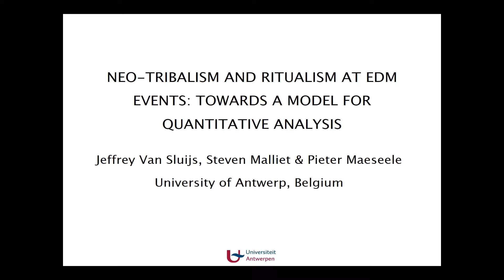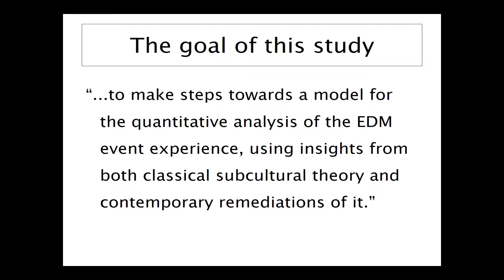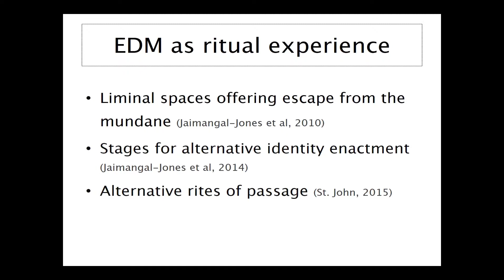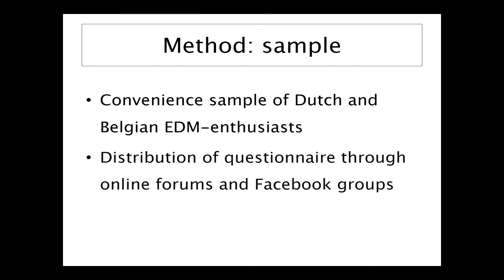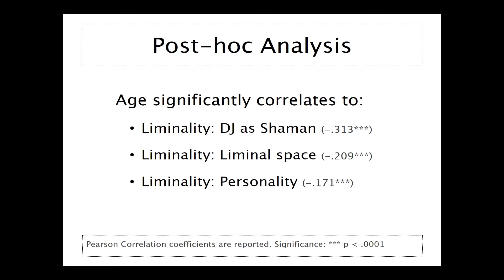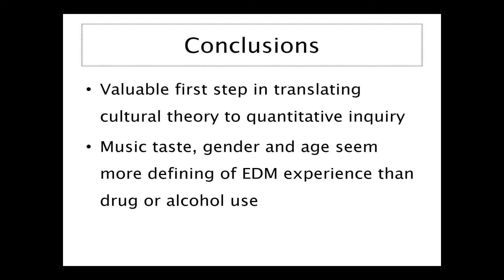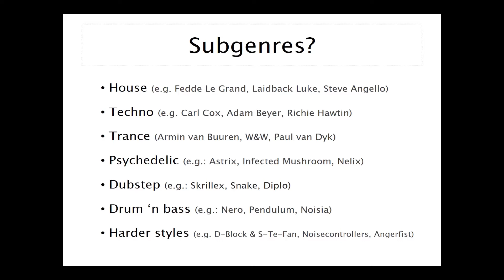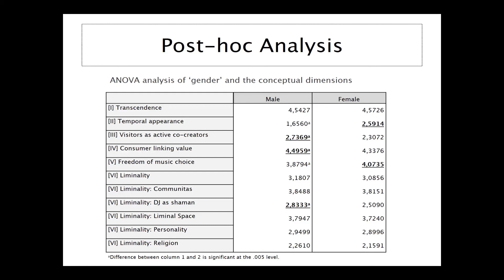Jeffrey Van Sluijs et al. Neo-Tribalism and Ritualism at EDM Events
/// SUPPORT

/// ORGANIZERS

IASPM UK&I: Rupert Till
ARP: Katia Isakoff, Shara Rambarran
ISMMS: Karl Spracklen
Dancecult: Graham St. John

/// CREDITS

/// PRESENTATION DETAILS

Neo-Tribalism and Ritualism at EDM Events: Towards a Model for Quantitative Analysis

Jeffrey Van Sluijs, Steven Malliet & Pieter Maeseele - University of Antwerp, Belgium

/// ABSTRACT

EDM events are commercial or non-commercial gatherings of people, experiences clearly constrained in time and space. “EDM” is often used as an umbrella term for all genres of electronic dance music. At other times, people argue that EDM is a genre in itself. In this paper “EDM” is used as an umbrella term, including the subgenres of house (e.g.: Fedde Le Grand, Laidback Luke, Steve Angello), techno (e.g.: Carl Cox, Adam Beyer, Richie Hawtin), trance (Armin van Buuren, W&W, Paul van Dyk), psychedelic (e.g.: Astrix, Infected Mushroom, Nelix), dubstep (e.g.: Skrillex, Snake, Diplo), drum ‘n bass (e.g.: Nero, Pendulum, Noisia), and the harder styles (e.g.: D-Block & S-Te-Fan, Noisecontrollers, Angerfist).

In this paper we  aim to make steps towards a model for the quantitative analysis of the EDM event experience, using insights from both classical subcultural theory and contemporary remediations of it. In a first section we provide a literature overview, positing that neo-tribalism is a relatively new way to study the scene, although opinions are divided whether or not the framework forwarded by Maffesoli is the most appropriate to study the EDM scene. We will next present the results of a survey that was administered with 339 EDM enthusiasts in Belgium and the Netherlands, using principal components analysis to identify different dimensions of the EDM experience. This serves as a first attempt to make the EDM event experience measurable and suitable for comparative and quantitative analysis.